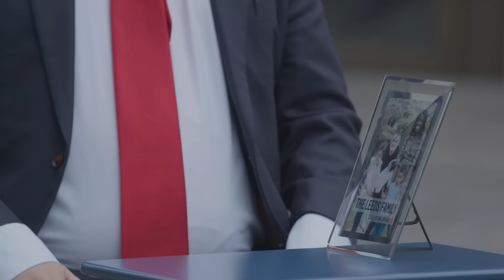Interviewing Random Strangers On The Streets